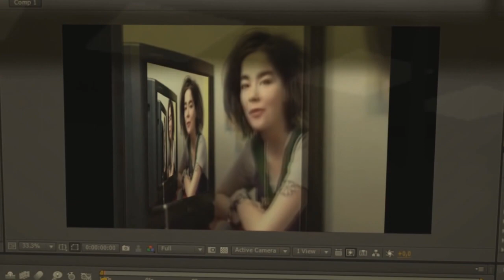Cäẗệńä ďï ṩ.ṿïẗö _ ċäṗïẗöŀö 5º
Questa é la nuova Catena video dedicata all'editing malsano, il lato oscuro di noi Poopers.
Lo scopo é di creare allungandolo di mano in mano un'incubo fatto di frames e suoni distorti.
REGOLE :
1) il malcapitato del turno seguente dovrà allacciarsi alla fine del video precedente senza intaccarlo mantenendo integri tutti i capitoli , si possono variare solo la intro e la outro.

2) La durata del video aggiunto dal malcapitato chiamato a continuare deve essere dai 30 ai 35 secondi max.

3) i video DEVONO finire in campo verde per permettere al turno dopo di potersi allacciare in qualche maniera.

4) Lo stile deve seguire il tema "incubo nosense" e deve essere
virtuoso negli FX e contenere suoni inquietanti e distorti.

5) La catena durerà 10 turni